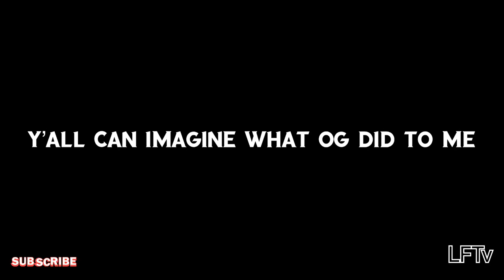Uncle Steve Dont Play That!!! ( You wont believe what happen)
this aint even funny so dont yall laugh at me!!